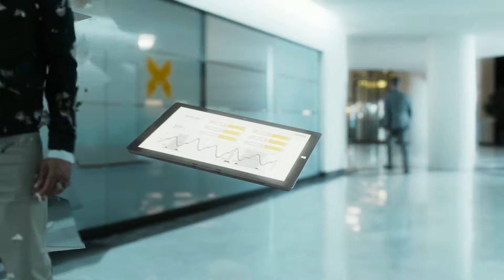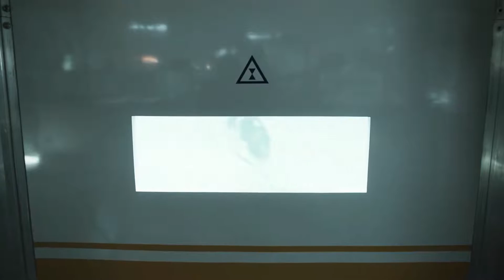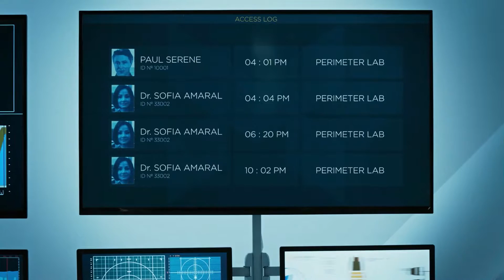#5 Terceiro Ato e Bifurcação! - Quantum Break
Saudações Pessoal!

Quantum Break é um jogo narrativo onde você deverá fazer escolhas e controlar dilações temporais ao seu redor, que moldarão a história à seu favor... Ou não!

A história de Quantum Break desenrola-se nos arredores da Universidade fictícia de Riverport, nos Estados Unidos, onde um teste sobre viagens no tempo correu mal. O evento não apenas afetou o tempo, mas como também deu aos dois personagens principais, Jack Joyce e Paul Serene, a habilidade de o manipular de várias maneiras. Por exemplo, Serene, o antagonista, consegue ver o futuro e decidir as escolhas no presente; enquanto que Joyce, pode parar o tempo. Joyce é perseguido pela Monarch Solutions, uma corporação fundada por Serene.

Quer nos ajudar a manter o canal?

Você pode assinar o "Clube dos Canais" no Youtube pelo valor de R$2,99 ou mais!
Podemos receber Pix e Pagseguro! Só nos pedir os links/Pix!

Fox!